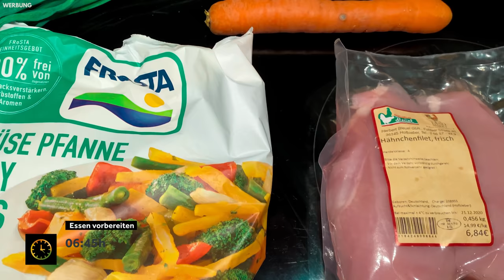EIN TAG IN MEINEM LEBEN - 1 Jahr später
In diesem Video gebe ich dir einen Einblick in einen typischen Tagesablauf von mir inklusive Morgenroutine, Abendroutine, Mahlzeiten, Arbeitsphasen & Sport. Auch während meinem BWL-Studium waren meine Tage so ähnlich strukturiert. In meinen Augen ist es sehr wichtig, immer so früh wie möglich mit den einzelnen ToDos des Tages fertig zu werden, weshalb ich meistens zwischen 6:00 und 7:00 aufstehe und mit arbeiten anfange.
Lass mich wissen, was du von dieser Tagesroutine hältst.

00:00 Aufstehen
01:51 Frisch geduscht
03:24 Essen vorbereiten
04:42 Ready to go
06:42 pumpkincareers GmbH
07:55 Essen fassen
09:06 Videos drehen
09:23 Coaching Teilnehmer betreuen
12:25 Kommentare beantworten + Feierabend
14:08 Schlafenszeit

ÜBER PUMPKINCAREERS:

unterstützen wir ambitionierte Studierende dabei, ihre hohen beruflichen Ziele nach dem Studium schneller, sicherer und einfacherer als ihre Kommilitonen zu erreichen.

Als Mitglied unseres kostenlosen Talent-Pools erhältst du wöchentlich auf dich maßgeschneiderte Inhalte mit exklusiven Branchen- und Unternehmensinsights sowie Insider-Informationen für deinen erfolgreichen nächsten Karriereschritt.

Für eine enge Zusammenarbeit mit unserem Coaching-Team kannst du dich bewerben. Unsere Coaches haben unter anderem Praxiserfahrung bei BCG, UBS, Bain, Rothschild, Bank of America, Roland Berger, Perella Weinberg, Cinven, Oakley, Partners Group, Triton Partners und Bertelsmann gesammelt. In enger Zusammenarbeit helfen wir dir dabei, jeden Schritt bis zum erfolgreichen Berufseinstieg bei Top-Unternehmen in Unternehmensberatung, Investment Banking, Private Equity, Tech oder Industrie zu meistern.

P.S.
Du möchtest aus deinem BWL-Studium alles herausholen und durch TOP-Noten & super Praktika nach deinem Studium in deiner Wunschkarriere durchstarten können? Dann bewirb dich jetzt für unser Elite-Coaching oder unseren kostenlosen Talent Pool